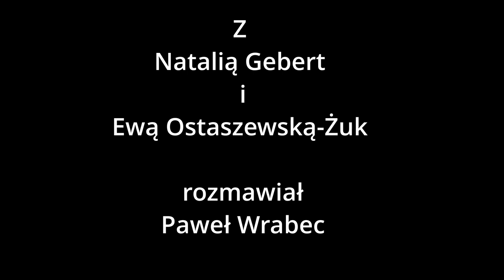Jak pomagać uchodźcom?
- Jeżeli cudzoziemiec jest w procedurze uchodźczej, to na terenie Polski przebywa legalnie. Ale jeśli nawet nie jest w tej procedurze, to udzielenie mu dachu nad głową nie jest przestępstwem. Jeżeli mieszkamy w strefie i przyjmiemy pod swój dach uchodźców, żeby nocą nie zamarzli w lesie, to jest to absolutnie zgodne z prawem – mówi Natalia Gebert z fundacji Dom Otwarty.

Razem z Ewą Ostaszewską – Żuk, prawnikiem z Helsińskiej Fundacji Praw Człowieka, jest gościem naszego nowego cyklu „Jak pomagać uchodźcom”. - To cykl, do którego będziemy zapraszać prawników i aktywistów, którzy pomagają uchodźcom na co dzień, zarówno na granicy, jak i w ośrodkach, do których trafili – zapowiada Paweł Wrabec, autor cyklu.

Obserwuj nas!